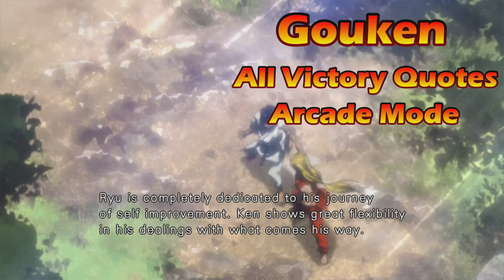Gouken - All Victory Quotes ( ARCADE MODE ) / Ultra Street Fighter 4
Gouken  - ALL Victory Quotes
+ "Boss" fights Akuma / Gouken (haha) / Evil Ryu / Oni
This is the last video that I will upload this year.
*** Happy Holidays !! :) ***

2023 EDIT - I don't know why, but somehow my USF4 videos are getting way more love than my SF5 videos so I decided to add "video chapters" to these old videos. It's also pretty interesting to see how the "writing" has changed over time. It shows that they put more time and effort in character development back then. Not to mention that the "arcade story" for each character is far superior here than it is in SF5.

*** VIDEO CHAPTERS ***
00:00 - Arcade Intro
01:08 - Abel
01:22 - Adon
01:37 - Balrog
01:49 - Blanka
02:02 - Cammy
02:14 - Chun-Li
02:27 - Cody
02:42 - Dan
02:55 - Decapre
03:08 - Dee Jay
03:23 - Dhalsim
03:35 - Dudley
03:49 - E. Honda
04:01 - El Fuerte
04:14 - Elena
04:27 - FeiLong
04:42 - Gen
04:55 - Guy
05:08 - Hakan
05:22 - Hugo
05:36 - Ibuki
05:51 - Makoto
06:07 - M. Bison
06:22 - Posion
06:36 - Rolento
06:49 - Rose
07:01 - Rufus
07:16 - Sakura
07:29 - T. Hawk
07:41 - Zangief
07:56 - Vega
08:10 - Yun
08:21 - Yang
08:33 - Sagat
08:45 - Juri
08:58 - Ken
09:14 - C. Viper
09:26 - Guile
09:42 - Ryu (RIVAL)
10:28 - Seth
10:48 - Akuma
11:14 - Gouken
11:39 - Evil Ryu
12:04 - Oni
12:31 - Arcade Ending